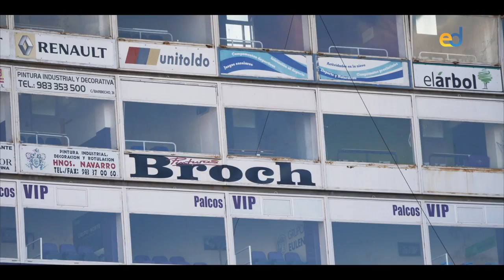MAKING OFF FINAL COPA S.M EL REY DE RUGBY VALLADOLID 2016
¿Cómo se hizo la mayor producción de televisión hasta el día de hoy en el rugby español?